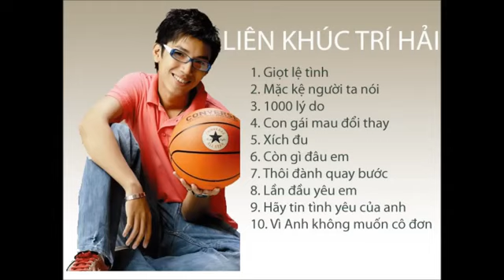Lk nhạc 8x Trí Hải.đã bao lâu bạn chưa nghe